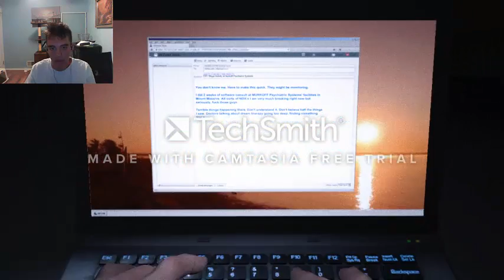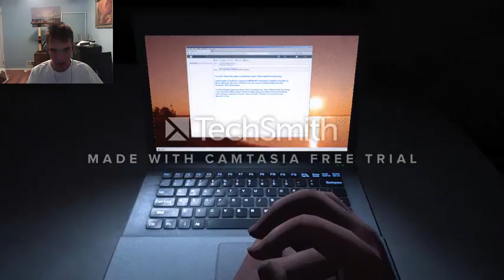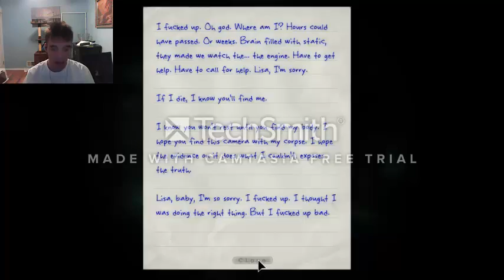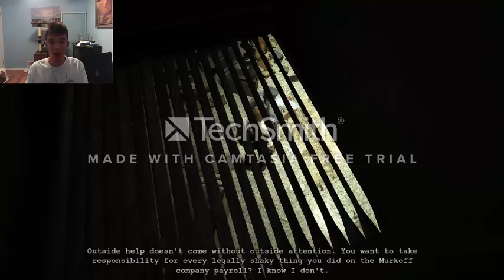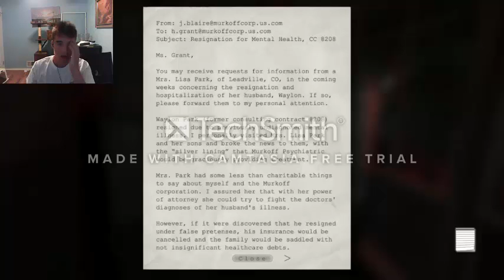THEY FOUND MY PORN | Outlast Whistlblower Part 1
This dude licked my ear WHY